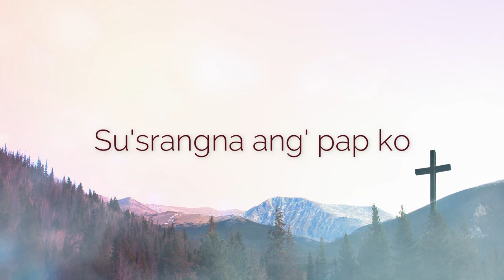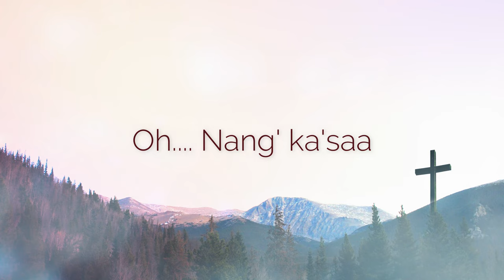Mamingba Gri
He himself bore our sins” in his body on the cross, so that we might die to sins and live for righteousness; “by his wounds you have been healed.”

1 Peter 2:24

Isol ko mitela ia namgipa git ko Isolsa on'aha...Isol ni ka.saanian angna Chu'ongbea 💞💞🎙️🙌

Music arrangement:Chon Gabil
Recorded at Hope Records
Voice Recorded: Salniang Sangma
Vocal: Samrat Kongkal

May You all have  a blessed Good Friday... He loves you more than anything...

Maming ba Gri

Maming ba gri anga
Nangna on'pilskana
Nang ka.saan kamrangna
Nangni dakgiminrangna -

      Chorus..
Chuongbea nang ka.saa angna
Rugalgimin nang ka.saan suaka
oh nang ka.saa
Oh oh nang ka.saaa

On.aha na.an angna
Antangni Detangko
Susrangna ang papko
Sichakjok Chisolo